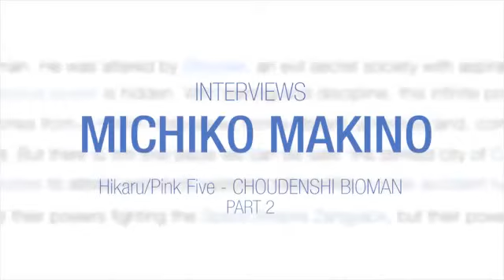Michiko Makino (Bioman) Interview 牧野美千子(超電子バイオマン)インタビュー Part 3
The Tokusatsu Network had the honor of interviewing the lovely Michiko Makino, Choudenshi Bioman's Pink Five! In this final part, we ask her questions from fans on Twitter!

The Tokusatsu Networkは今回、超電子バイオマンの桂木ひかる／ピンクファイブ役でお馴染みの牧野 美千子さんをインタビューさせていただきました！Twitterのファンの皆様から質問をさせていただきました！